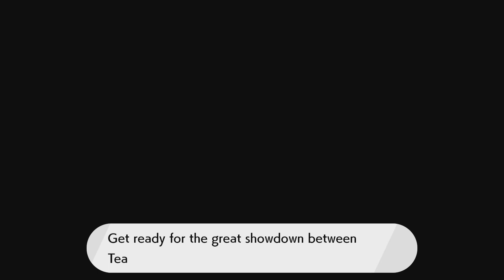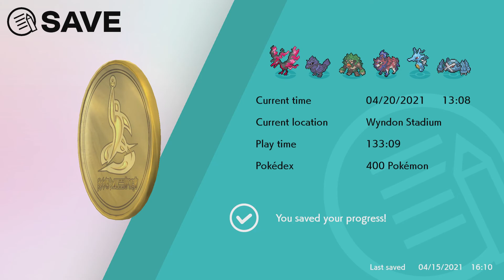Let's Play Pokémon Shield Ep.50 Some great allies! (Nintendo Switch Gameplay)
Pokémon Shield on the Nintendo Switch!

Hello friends, join me on my journey to become one of the best trainers in the Galar region. In this lets play, I'll be seeing and trying out everything for the very first time. :)